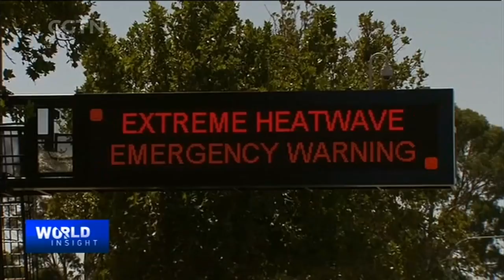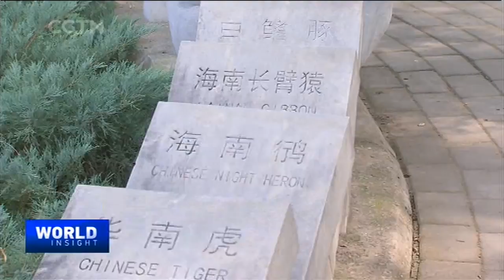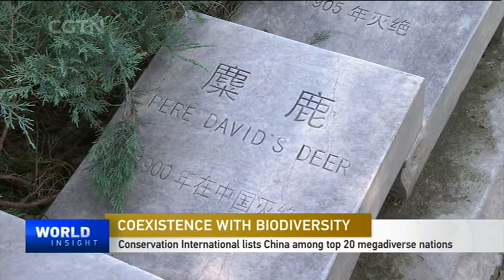09/24/2019 UN Sustainable Development Goals/ Coexistence with biodiversity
-- The UN's Sustainable Development Goals are slipping behind schedule. What is needed to deliver these ambitious goals on time?

-- And, we met Steve McIvor, the CEO of World Animal Protection who explains the importance of biodiversity.